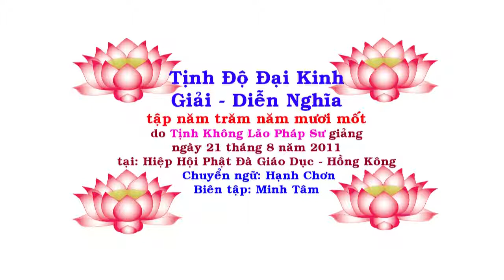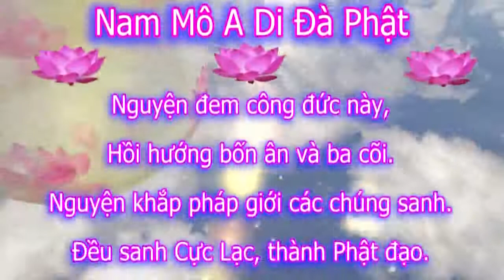Tịnh Độ Đại Kinh Giải Diễn Nghĩa, tập 551